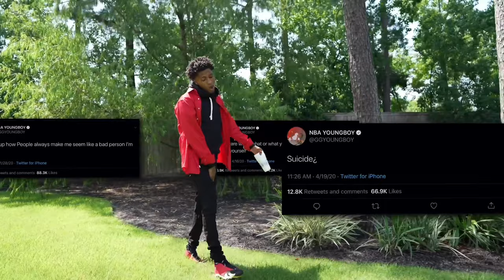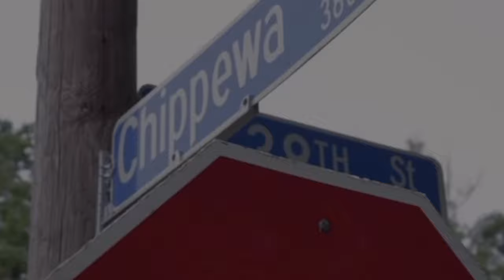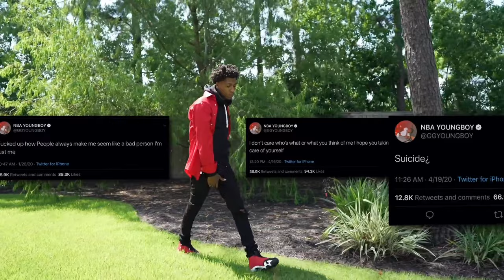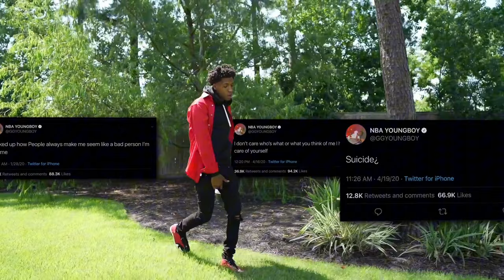NBA YoungBoy - Tears Of War (Official Video)